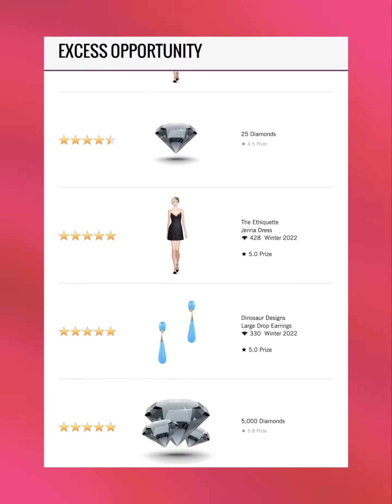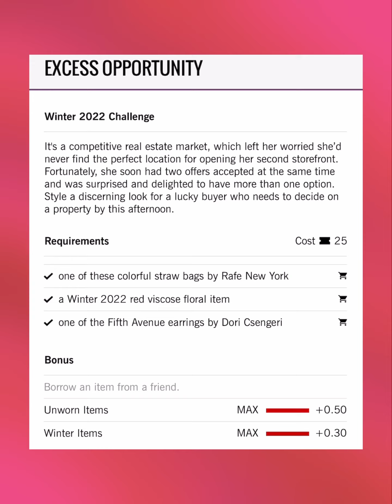Excess Opportunity - Covet Fashion Design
Badgley Mischka
Baja East X Hudson
Boa Tranchi
Basta Surf
Bastet Noir
BCBGMAXAZRIA
Be & D
Bella Belle
Bella Luxx
Bindya
Bing Bang
Black Orchid
BLANKNYC
Blue Pearl By Allen Schwartz
Blumoss
Bohn Jsell
Botkier
Brooklyn Heavy Metal
Dalla Nonna
Daniella Shevel
Dannijo
Darby Scott
Dauphines of New York
David Isaac
DEPLOY
Diana d’Orville
Dinosaur Designs
DL1961
Dolce Vita
Donna Mizani
Dori Csengeri
Doves by Doron Paloma
Dressarte Paris
Druis
Fabryan
Fabula & Tales
Faherty Brand
Fallon
FAME AND PARTNERS
FAY & SOLAS
Feather.M
Figue
Flor de Maria
Florian London
Foley + Corinna
For Love & Lemons
Forme Millinery
Framework
France Luxe
French Connection
Frends
Freya
Frye
Frye & Co.
L’afshar
L’Atelier de Charlotte
La Soula
Lady L. Vintage
LAMARQUE
Lane+Lanae
LaPina by David Helwani
Laruicci
LAS Jewelry
Laundry by Shelli Segal
Laurel DeWitt
Lauren Merkin
Leigh NY
Lele Sadoughi
Liam Fahy
Lily Jean
Lionette NY
Lizzy Gee
Lora Gene
Louise Et Cie
LP33.3
Luisa Spagnoli
Lulu In Chains
LUV AJ
Maartje Dijkstra
Mabel Chong
Madison Harding
Majesty Black
Mara & Mine
Mara Hoffman
Marita Moreno
Masabni
MASLAVI
MATEO
Maya Jewelry
McKenzie Liautaud
MCM
Me Too Shoes
Meghna Jewels
Meskita
Messeca
MICHAEL KORS
Miguel Ases
Miguelina
Miista
Mina + Olya
Minnie Mortimer
Mirta
MISASSEMBLED
MISCHA
Misha Vaidya
Modern Vintage
Moni & J
Monika Csutak
Monzlapur
MOYNA, New York
Mystique
NADIA LEE
Nadia Tarr
Nanette Lepore
NARCES
Natori
Negris LeBrum
Neriman Georges
NEST Jewelry
nickho rey
Nicolas Jebran
Nicole Benisti
Nicole Miller
No Name
Obakki
Officina Del Poggio
Olcay Gulsen
Oliver Kelly
One33 Social
OPR Eyewear
Organic By John Patrick
Oryany
OTHERWORLD
Oye Swimwear
Oyemwen
Parker
Peony
Peter Som
Piamita
Piper & Skye
Pitusa
Plenty by Tracy Reese
Point Zero
Pritch Adventures
PRITCH LONDON
Quill & Tine
Quinceanera Collection
Quinn
Rachel Zoe
RAEN
Rafe New York
Rails
Ramy Brook
RAOUL
Rebecca Minkoff
Rebecca Taylor
Rebecca Vallance
Reese+Riley
Reve de Rive
Revo
Rodrigo Otazu
Ronny Kobo
Rory Beca
Rosamen Bado
Rowley Eyewear
SACHIN & BABI
SACHIN & BABI NOIR
Sadeem
Sai Sankoh
Sara Designs
Sarah J Curtis
Sargossa
Shaffer La
She + Lo
Shoedaism
Shoes of Prey
Shoshanna
Sigerson Morrison
Silly Shiny Diamonds
SJOBECK
Sofia Fima
SOH
Soleil Cashmere
Soxxy
St. Studio
Stella Valle
STELLAR
Stello
Stephanie Gottlieb
Stephanie Kantis
Stevie Boi
Sunday Somewhere
Susanna Chow
Susurro
Suzanna Dai
Svelte Metals
Tamara Mellon
Tart Collections
Tenby
Terani Couture
Those Blanc
The Cambridge Satchel Company
The Ethiquette
Theia
Thomas Sabo
Three Dots
Three Floor
Time’s Arrow
Tiny Ink
Torn By Ronny Kobo
Tracy Reese
Trina Turk
TT Beach
Tuleste
Twenty
Tyler Rose
Ukulele
Understated Leather
United Nude
VANA
Veda
Veronica Beard
Victory Optical
Vince Camuto
Vint & York
Vita Fede
White + Warren
Will-ahsi
Wren
Zaiken Jewelry
Zenosyne
Zero Degrees Celsius
Zimmermann
Zynni Cashmere